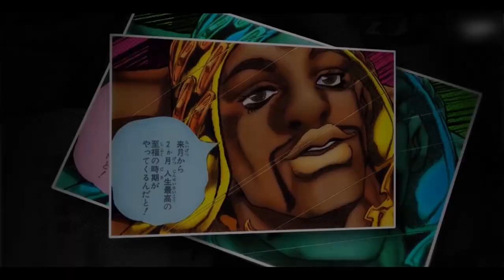JJBA Steel Ball Run Opening (English Opening)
Made For Fun (not for profit)
I do not own the pictures